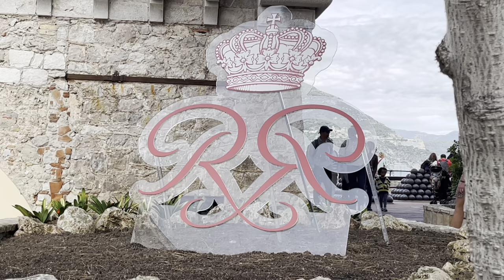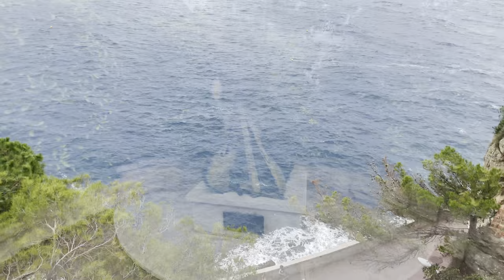Monte Carlo. Monaco. Best Views.